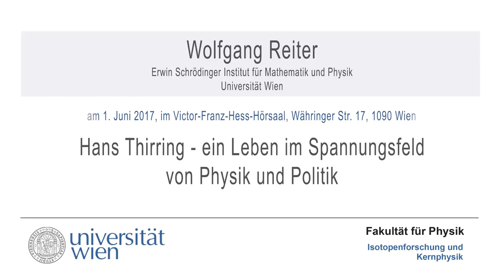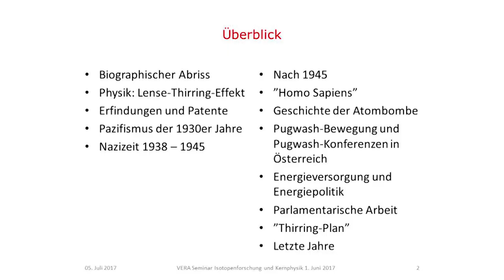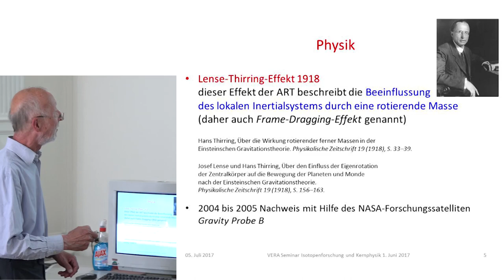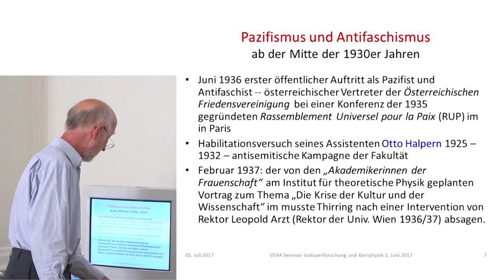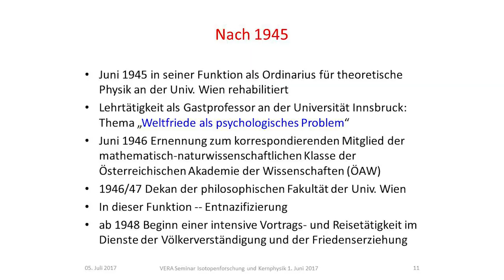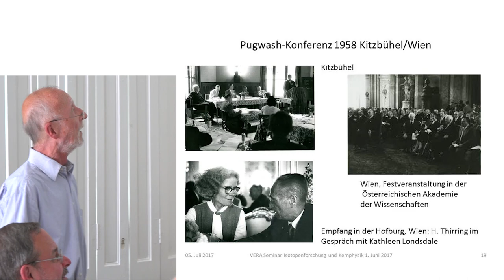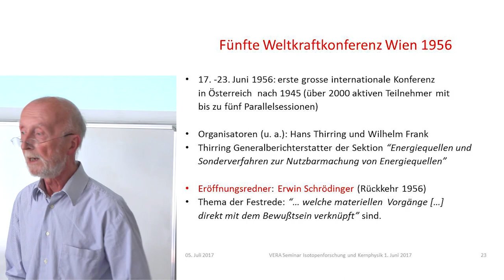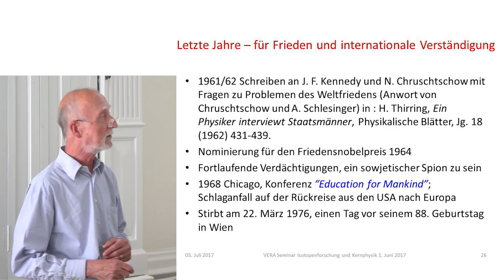Ein Leben im Spannungsfeld von Physik und Politik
Wolfgang L. Reiter über Hans Thirring

Mitschnitt einer Veranstaltung des Internationalen Erwin Schrödinger Instituts für Mathematik und Physik (ESI) am Donnerstag, dem 1. Juni 2017 im Viktor-Franz-Hess-Hörsaal der Universität Wien

     1.  Vorspann  00:00:00
     2.  W. Kutschera: Einleitung 00:00:11
     3.  Überblick 00:04:22
     4.  Physik, Erfindungen und Patente 00:14:58
     5.  Pazifismus und Antifaschismus 00:23:17
     6.  Nach 1945 00:34:00
     7.  Die Pugwash-Konferenzen 00:42:19
     8.  Thirring in der Politik. Der Thirring-Plan 00:55:36

Dieses Video können Sie auch gerne auf Phaidra unter folgendem Link aufrufen

Abstract: Der theoretische Physikers Hans Thirring (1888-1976) ist durch die gemeinsame Arbeit mit Josef Lense (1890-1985) zur Wirkung rotierender Massen in der Allgemeinen Relativitätstheorie (Lense-Thirring-Effekt) bekannt. Sein Leben gibt Zeugnis für die Konflikte zwischen Wissenschaft und Politik in der Zeit zwischen 1914/18 und dem Kalten Kriegs. Früh in der Österreichischen Friedensvereinigung tätig, wurde Thirring 1938 von den Nationalsozialisten von seiner Professur an der Universität Wien entfernt, kehrte 1945 auf seine Position zurück und engagierte sich bis zu seinem Tod auf vielfältige Weise in zivilgesellschaftlichen Bereichen der Friedenspolitik, der Energiepolitik, der Organisation von Konferenzen der Pugwash-Bewegung und mit seiner Tätigkeit als Bundesrat.

Moderation: Walter Kutschera
Kamera und Schnitt: Daniel Winkler